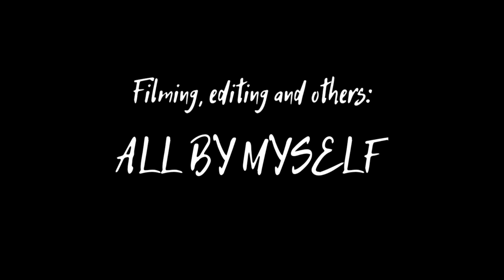Time Lapse #10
Time Lapse #10 / January